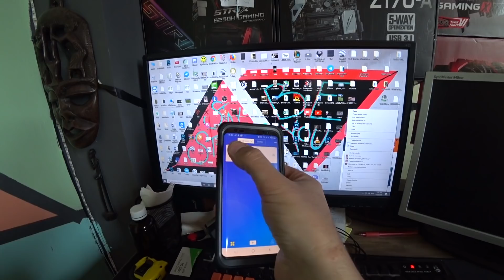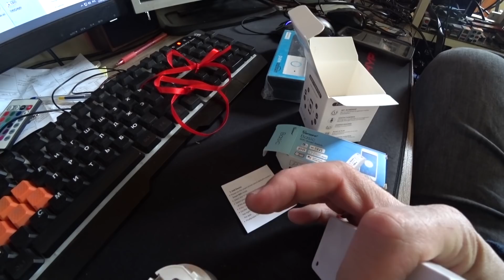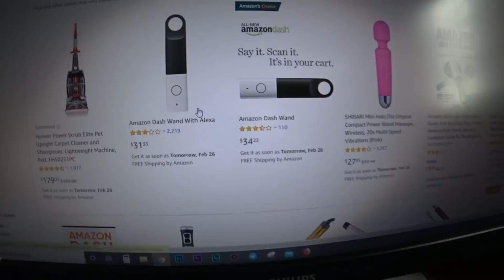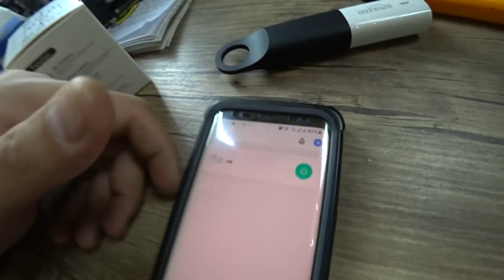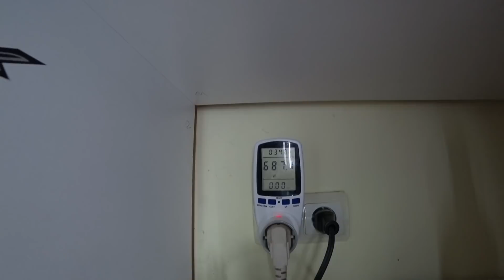Никогда не поздно купить себе WIFI розетки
Задать вопрос или Отблагодарить
ETH    0x680d03f9a10b7bb3ea7a86b6a3c9cafe537ff743
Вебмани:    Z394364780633